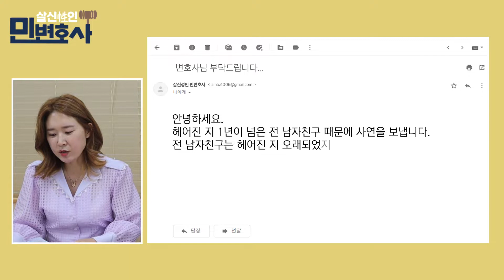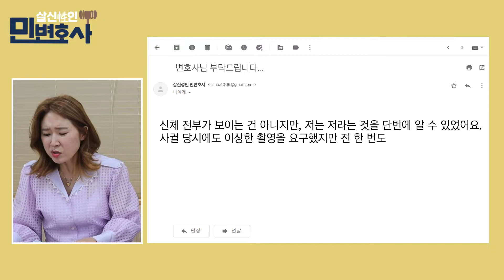[변호사의 사연분석] 전남친의 사진협박, 유포되기전에 막을 수 있는 방법 있을까요? / 데이트폭력 / 연애 / 살신성인민변호사 / 매일경제TV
살신성(性)인 민변호사 [살다가 신중하지 못한 성인들을 위한 민변호사]

신중하지 못한 성인들 사이에서 난무하는 성범죄!
오늘  '살신성인 민변호사'에서 가감 없이, 속 시~원하게 이야기 해드립니다!

성범죄 관련 법률 상담이 필요하시다면?

**본영상은 법률 자문이 필요한 의뢰인을 위한 조언임을 안내 드립니다.**

민경철 대표변호사

경력
수원지방검찰청 검사(2002)
대전지검 홍성지청 검사(2005)
인천지방검찰청 검사(2006)
서울북부지방검찰청 검사(2008)
수원지검 안양지청 검사(2015)
법무법인(유한) 중부로 대표변호사(2016)
현) 법무법인 동광 대표변호사

[출연 : 민경철 변호사, 개그우먼 김경아 / 제작 : 정완영, 김민지, 윤상희, 우다운]